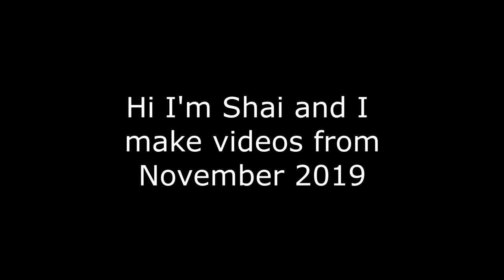VRChat: The Day I Became A Maid